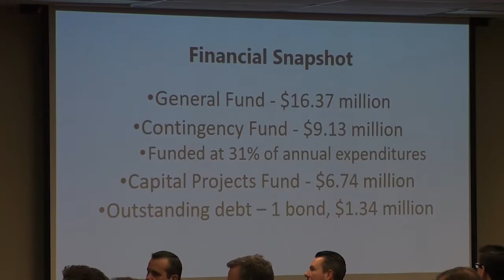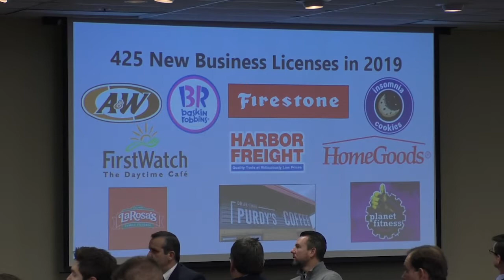state of city address